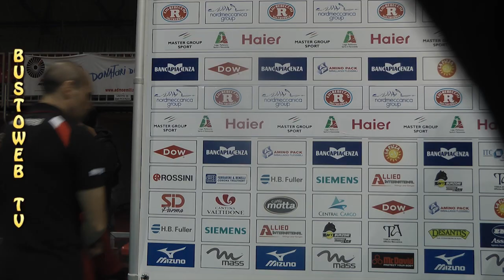PIACENZA VINCE CONTRO LA YAMAMAY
Busto ottiene un punto prezioso a Piacenza ma non gioca una delle sue migliori partite, Punti soprattutto preziosi per la squadra di casa che nelle ultime uscite ha perso terreno .